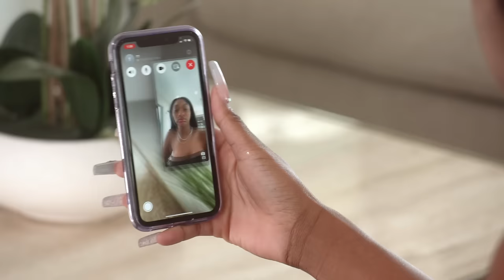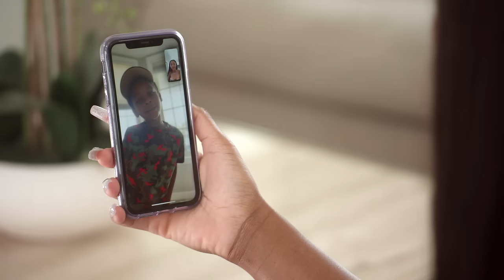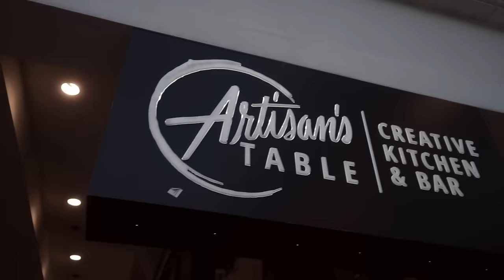Danielle Miller On Her Journey To Finding Her Husband | Basketball Wives Orlando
Dani is a mother, a ball player, single, and doing her thang! This season she starts to put herself back on the dating scene while trying to manage her basketball career.